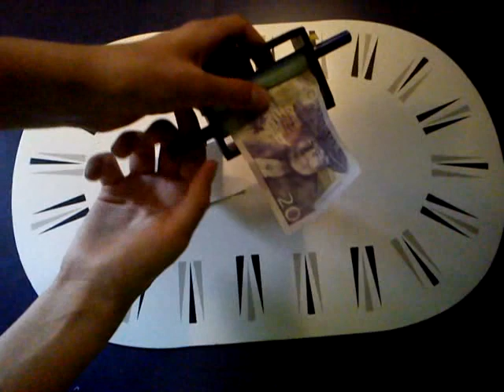Magic trick money maker revealed